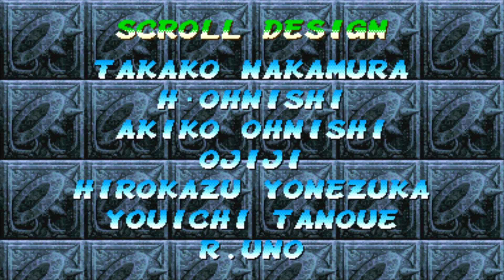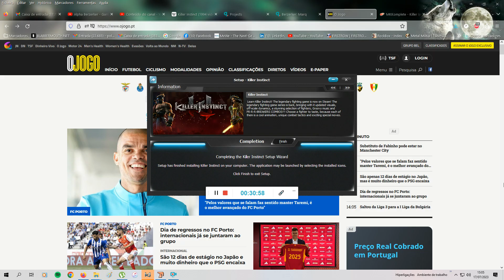Playing Super Gem Fighter Mini Mix with Ryu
Super Gem Fighter Mini Mix, released in Japan as Pocket Fighter (Japanese: ポケットファイター), is a fighting video game released by Capcom in 1997 for the CPS II arcade system. It was ported to the PlayStation, which retained the Pocket Fighter title for its North American and European releases, then the Sega Saturn and WonderSwan (in Japan only), as well as the PlayStation 2 as part of the Street Fighter Alpha-themed compilation title Street Fighter Alpha Anthology.

The game uses the same super deformed character designs previously used in Super Puzzle Fighter II Turbo, a puzzle game by Capcom. The return of most of the "puzzle fighters" on the roster includes characters from Street Fighter Alpha 2 and Night Warriors: Darkstalkers' Revenge, Ibuki from Street Fighter III, and Tessa from Red Earth. It also features many character cameos from various Capcom games scattered in the background of the stages. Two mobile-only spin-offs based on this game, Solitier Fighter[4] and Poker Fighter were released for cellphones in 2003 in Japan only. Super Gem Fighter Mini Mix was ported as a part of Capcom Fighting Collection on June 24, 2022 to PlayStation 4, Xbox One, Nintendo Switch, and PC.

Gameplay

In addition to the standard fighting, there are various gems (similar to the ones seen in Super Puzzle Fighter II Turbo) that the player can collect during matches to power up their character (based on Red Earth), as well as elemental orbs which can be thrown to the opponent in a variety of angles (visually based on elemental hits in Darkstalkers), which may affect the opponent (turn into stone, freeze, etc.). Each character starts each match with one of these (Tessa always starts with the ice orb, while Ryu starts with the lightning orb). There are also treasure chests, and item carriers, which both contain items, and food that restores the player's health.

There are two bars and three sub-bars in the interface. The two main bars are the life bar and the super bar, the first indicates the character's remaining health and the second their ability to perform "Mighty Combos". The Mighty Combo gauge itself can be filled up to 9 stocks. Each Mighty Combo has a level assigned to it, which determines how many "Mighty Combo" gauges it will need. Players can also perform Mega Crushes (which costs one stock of the Mighty Combo gauge and emptys the Gem gauges) that can also be done in midair, in which all of the collected gems shoot out of their character and damage the enemy, as well as Counter Crushes, where the character rolls across the screen while attacking.

Each character has animated stock icons (or lives) on the interface. Throughout the battle, the stock icon emotions for a character will change from happy, to sad, to surprised (only happens if a character is K.O.ed, or has lost a round via time over). All fighters normally start with three stock icons at the beginning of a match.

The three sub-bars at the bottom corners of the screen are the Gem gauges, which displays the level of three of the character's special moves. Each character has at least three special moves, as shown in the sub-bars, and each of these corresponds to a color. Some characters have one or two additional Special Moves that aren't affected by sub-bars. Each time an attack connects to an opponent, gems pop out of him or her, and which can then be taken to level up the corresponding special moves for additional effects.

Cheers.